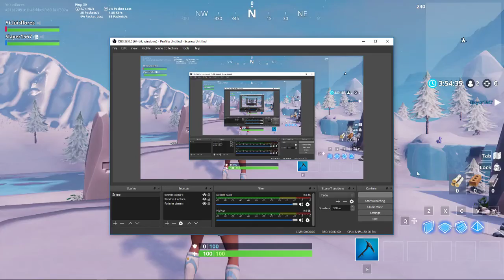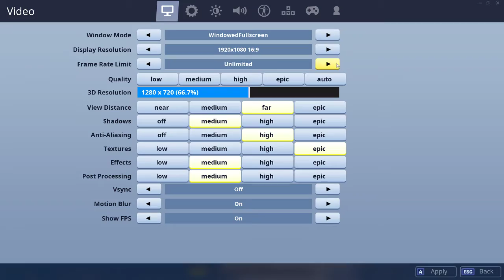Luis Flores Live Stream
POpping off team rumble